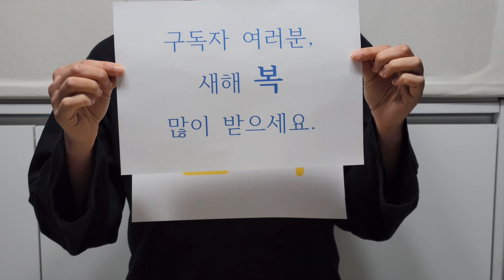샤또 팔머 2011 Chateau Palmer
안녕하세요
채널 야믈리에TV
오늘은 스물여덟 번째 리뷰입니다.